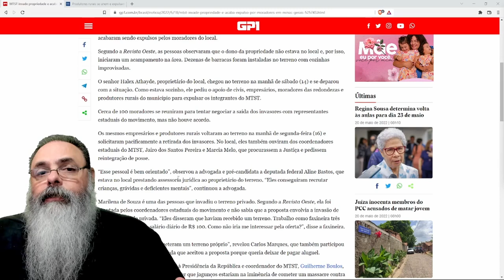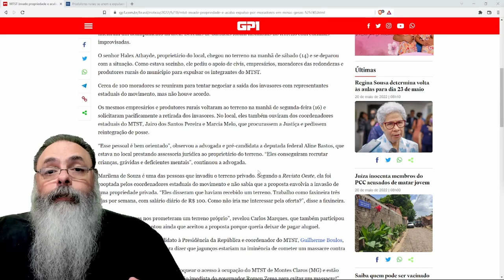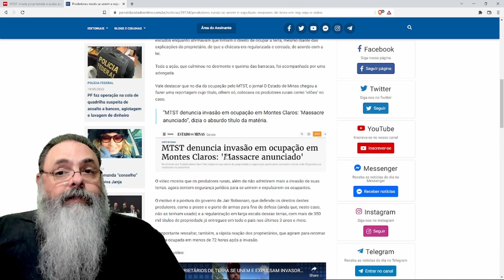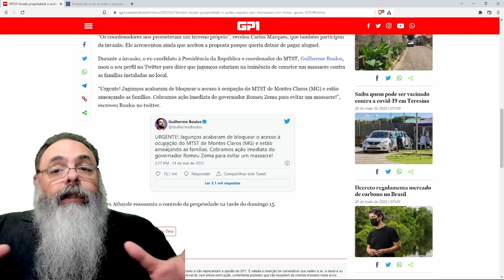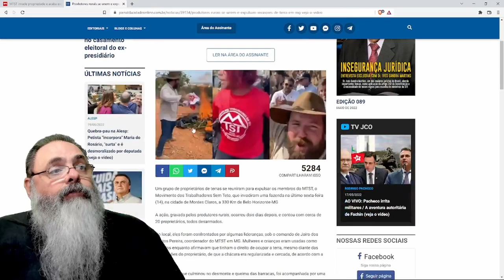POPULAÇÃO expulsa integrantes do MTST do BOULOS que tentavam invadir PROPRIEDADE PRIVADA